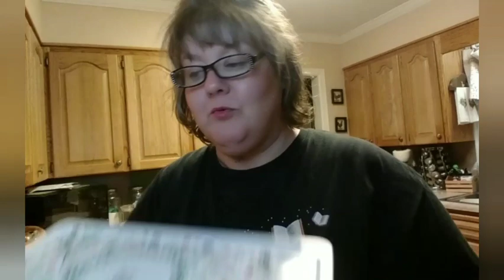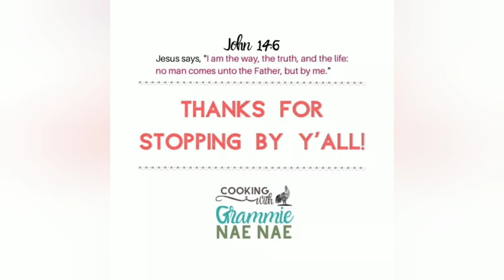12 Days of Candy Day 12 Peanut Butter Oatmeal No Bakes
1 stick of butter
1/2 cup of milk
2 cups granulated sugar
4 tbs cocoa
1 tsp vanilla extract
3 cups oats
1/3 cup of peanut butter